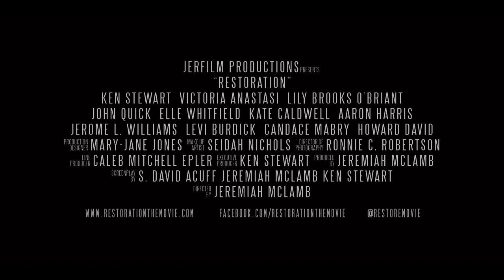Restoration [official trailer]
CK Erwin is a man who's lost his family as well as his will to live. But, when he takes a job as a mechanic at a small Auto Restore shop, he is soon involved with a new ragtag family who needs him every bit as much as he needs them. Especially feisty Samantha "Sam" Collins, a high school wrestler, who needs a private coach for her last shot at Finals this year.